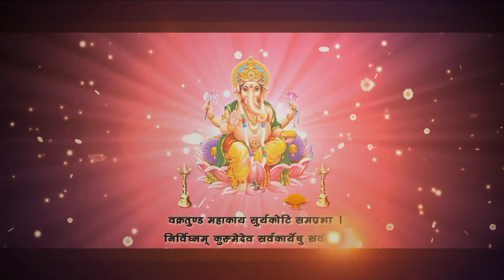Wedding Teaser Divya + Asutosh Moin photography